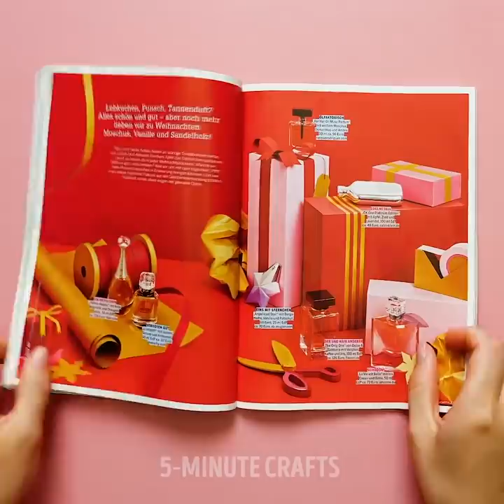36 AMAZING MAKEUP IDEAS CAN EXCITE YOU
Beautiful makeup tutorials you should know

Hey makeup lovers, since makeup trends and products constantly change, it can be hard to keep up, so in this video, I am showing you some cool makeup hacks that will change your beauty routine.
- Lipsticks play a major role in someone's makeup, so I am showing you different lipstick techniques, color changes, how to contour your lips to make them appear bigger, and even how to overline your lips to make them look natural using a lipliner.
- To achieve the best mermaid effect with your makeup use a pair of stockings.
- You can create natural-looking freckles using your mascara wand
- You can color match your foundation by melting some different colored lipsticks and mix it with them.
- When doing your makeup, you can use baby powder to replace translucent powder.

Timestamps:
0:07 - Beautiful lipstick ideas
3:43 - Cartoon lips tutorial
4:55 - Makeup hacks
5:58 - Easy way to shape your brows
6:57 - DIY translucent powder
8:09 - Perfect eyebrows using a string
8:52 - How to make your lips look bigger
10:34 - Sweet makeup using a lipstick